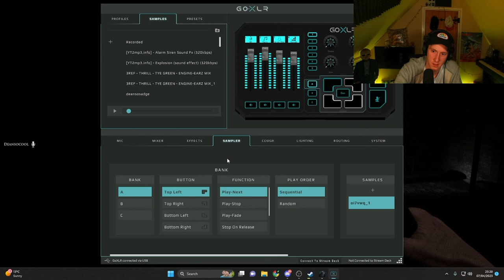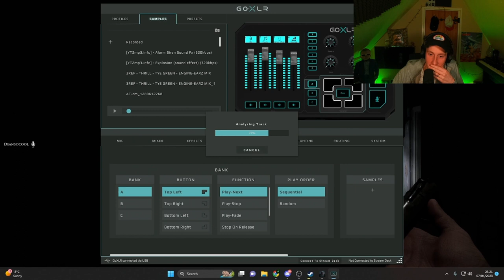Neloc, Dean, Louu and Moose Play Horror (Funny Moments) | NoPixel Mandem GTA RP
Please let me know if you want to remove certain videos.